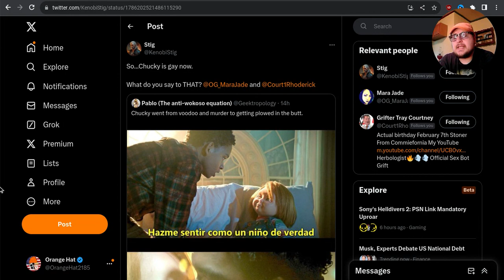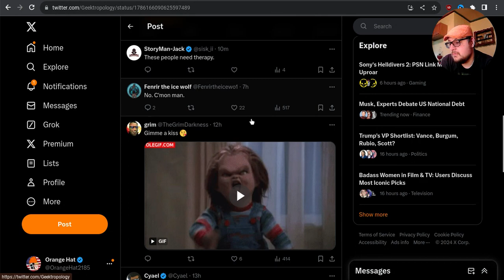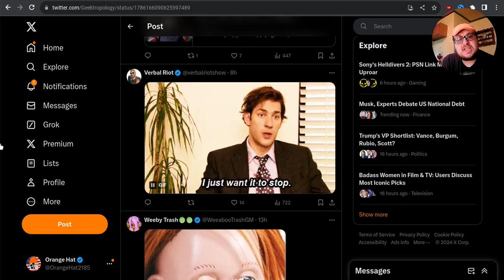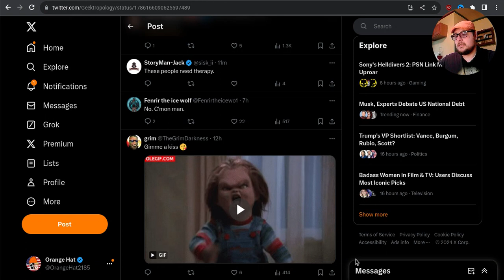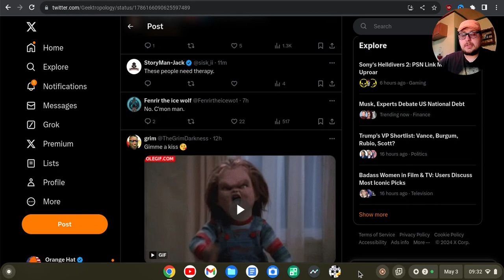WTF!? Chucky Series shows Chucky Romantically kissing a Child!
I warned you all back during the Cuties Controversy that it would get worse. It has. Now Chucky is kissing Kids in the Chucky Show.

Shout out to @stigkenobi7525 for making me aware of this.